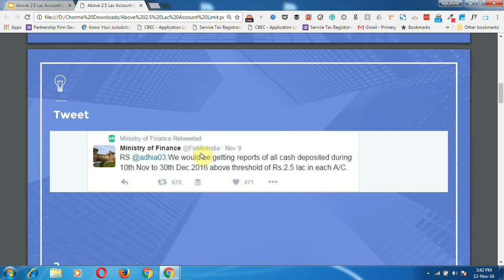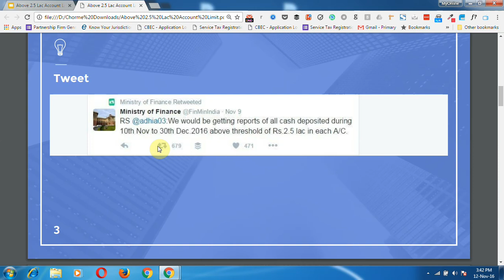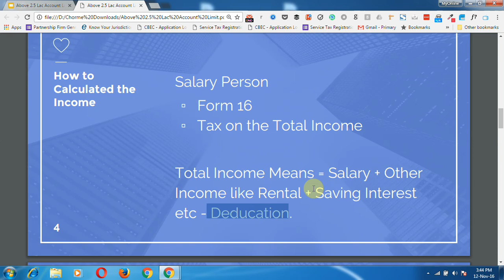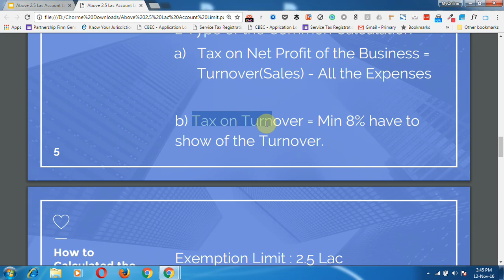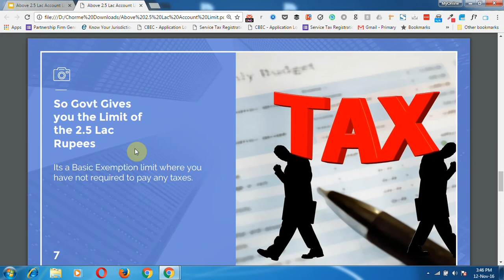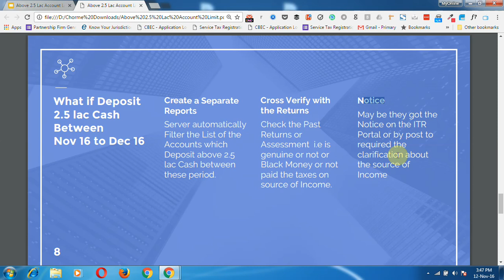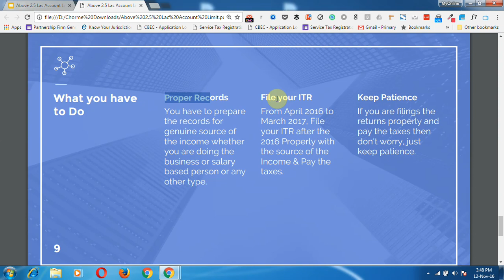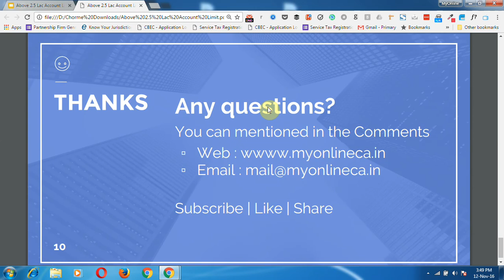Cash Deposit above 2.5 lakh : Solutions on 500 or 1000 Rupees Notes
Do you want to Cash Deposit above 2.5 lakh in the 500 and 1000 Rupees Note then must learn about How you can deposit the cash above 2.5 lakh Rupees with the proper tax calculation and solutions.

Modi banned the 500 or 1000 Rupees Notes in India which is good action but there are lot of the people which is paying the proper taxes and worried about the cash income which is earned recently in last 3-4 months. So in this video there is a solution for the genuine tax payers and other people which are confuse about the government 2.5 lakh rupees limit.

In this video we let you know about
- How to Deposit over 2.5 lakh Cash in India
- How to Convert Black Money into the White legally in India with the proper tax.
- How to calculated the income for Income Tax
- How to calculated the Tax in India
- How to Change or Exchange 500 or 1000 Rupees Notes.
- How to Deposit 500 or 1000 Rupees Note in your Bank Account.
- How to Pay Tax and Penalty on your Black Money
- How Income Tax Department Check Your Return.
- How to deal with the Cash Income above 2.5 Lac